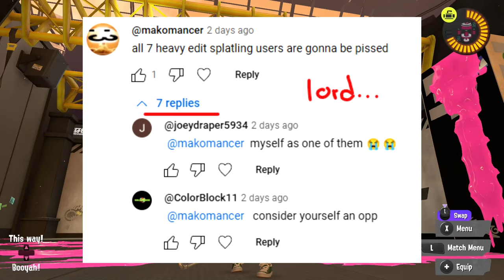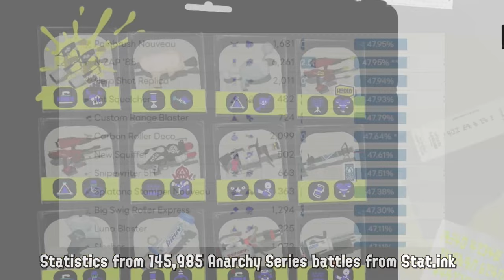Let's Talk About REMOVING Weapons in Splatoon 4.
Whether splatoon 4 comes out in 2025 or 2026, it's a GREAT opportunity for the developers to shake things up regarding Splatoon Weapons and game balancing. But will they? and HOW?